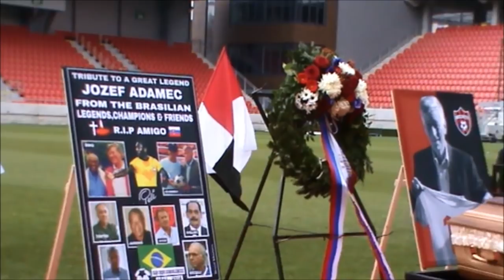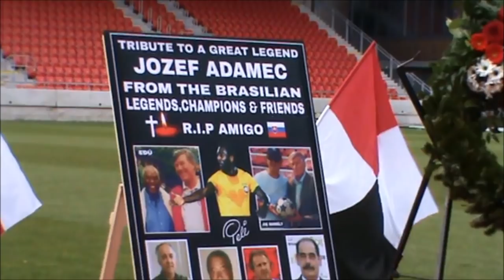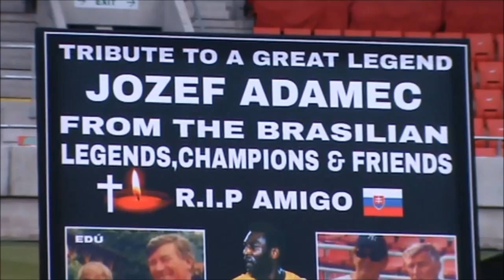Legend will never die. Jozef Adamec funeral ceremony 4.1.2019 part I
Legendarny futbalista Jozef Adamec, narodeny 26.februara 1942 vo Vrbovom, zomrel 24,decembra 2018 v Trnave. Pohrebna ceremonia na Stadione Antona Malatinskeho v Trnave 4.januara 2019. Legendy nezomieraju.
Legendary Slovak Football Player Jozef Adamec Funeral Ceremony on Anton Malatinsky Stadium Trnava Slovakia. Born 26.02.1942, died 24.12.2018. R.I.P. Mr. Adamec. legend will never die.